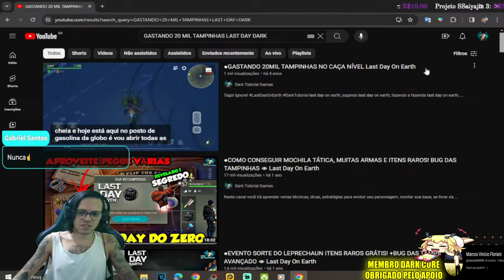●MELHOR EVENTO COMPLETO! PREMIAÇÃO FINAL VAI TE SURPREENDER!!👁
▬▬▬▬▬▬▬▬▬▬▬ஜ۩۞۩ஜ▬▬▬▬▬▬▬▬▬▬▬▬▬

Deixe o Like - 00:00
SE INSCREVA E DEIXE O LIKE  - 12:00